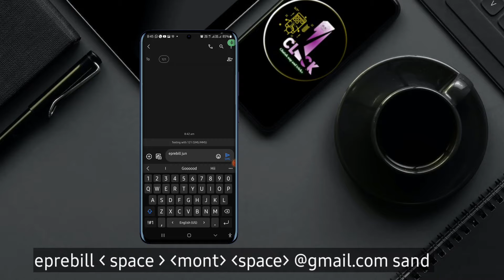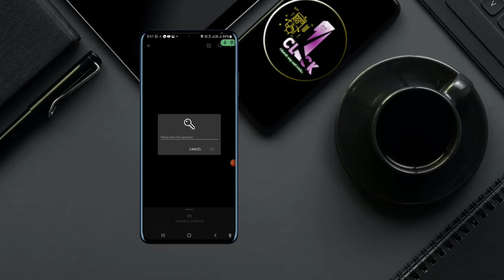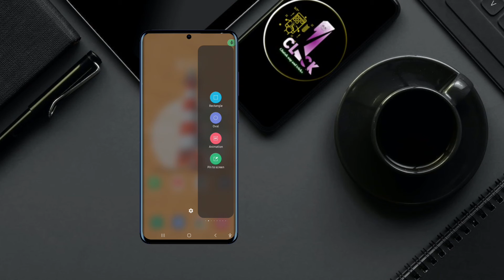😱 how to call details airtel number || किसी भी numbers का call history kaise निकाले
Yaha par बहुत mal मसाला milata hai

दोस्तों yese hi Ghatak app and website ke liye aap hamare chanal ko subscrib kar lijiye 😇🤗

how to call details jio number

how to call details other number

how to call details any number without otp

how to call details PDF file

how to call details vi number

how to call details of any number

how to call details vodafone number

how to call details idea number

how to call details airtel number in kannada

call details other number

121 airtel सर्विस Number

call detail

call detail kaise nikalte hain

call details kaise nikale jio ki

call details kaise nikale airtel

call details kaise delete kare

call detail nikalne wala app

call history any number details

call history

call history recovery

call history kaise nikale kisi bhi number ka

call history delete ho gaya wapas kaise

laye

call history kaise delete kare

call history any number details tamil

call history check any number

.अस्वीकरण---

यह चैनल किसी भी अवैध गतिविधियों को बढ़ावा या प्रोत्साहित नहीं करता है और इस चैनल द्वारा प्रदान की जाने वाली सभी सामग्री केवल शैक्षिक उद्देश्य के लिए है।

कॉपीराइट अधिनियम 1976 की धारा 107 के तहत कॉपीराइट अस्वीकरण, आलोचना, टिप्पणी, समाचार रिपोर्टिंग, शिक्षण, छात्रवृत्ति, शिक्षा और अनुसंधान जैसे उद्देश्यों के लिए "उचित उपयोग" के लिए भत्ता दिया जाता है।

महत्वपूर्ण नोट- वीडियो या मेरे चैनल में की गई सभी टिप्पणियां और चुटकुले सामग्री और क्लिप के लिए हैं न कि स्वयं व्यक्ति पर !! धन्यवाद दोस्तों💝